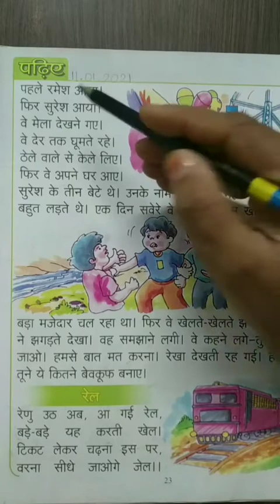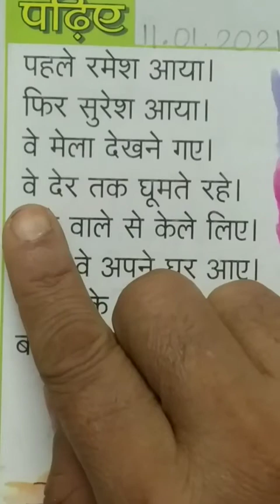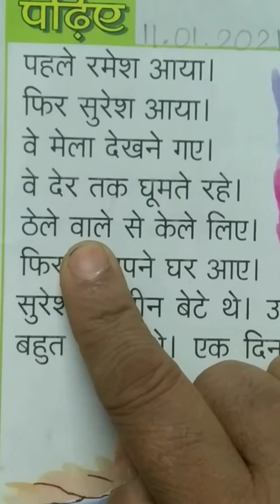reading ए की मात्रा ( स्वर सुगंध ) written work- ओ की मात्रा के शब्द